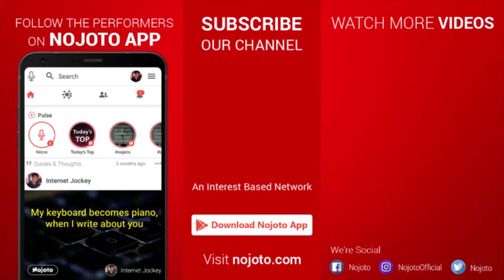Dil-E-Khaas | Best Love poetry in Hindi by Hemant Pandit | Poetyr slam | Nojoto Open Mic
∎Nojoto is India's largest Interest-Based Network where you can showcase your talent i.e Poetry, Standup comedy, Storytelling, Poem, Photography, Art etc.